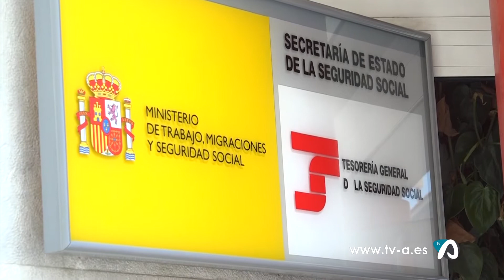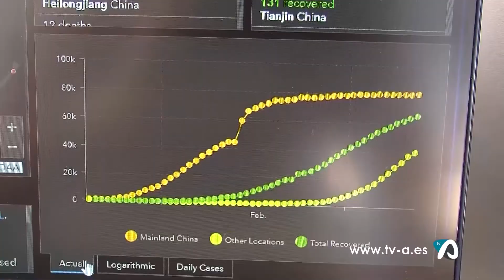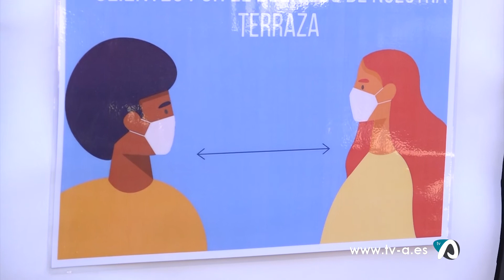Notícia reobertura oci nocturn Ibi i Cocentaina 8 octubre 2020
Els establiments d’oci nocturn d’Ibi i Cocentaina podran obrir portes, previsiblement, a partir del 9 d’Octubre. Serà gràcies a la modificació temporal de la normativa per a atorgar-los llicència de cafeteria. Hauran de complir amb els mateixos requisits que aquests establiments, incloent l’horari i les mesures de seguretat. Qualsevol incompliment, ja siga per part del negoci o dels seus clients, conduirà al nou tancament de l’establiment.